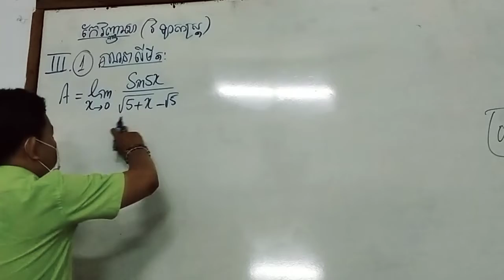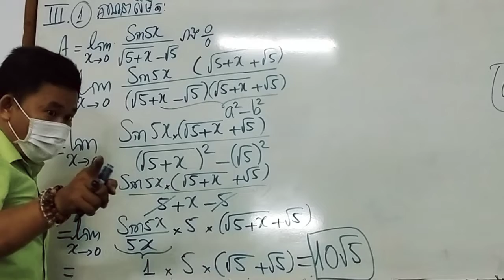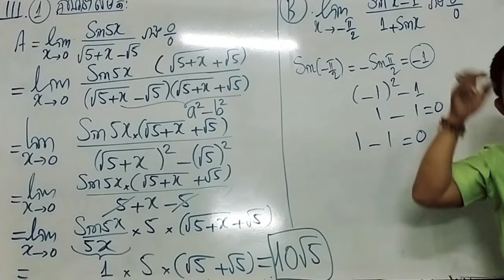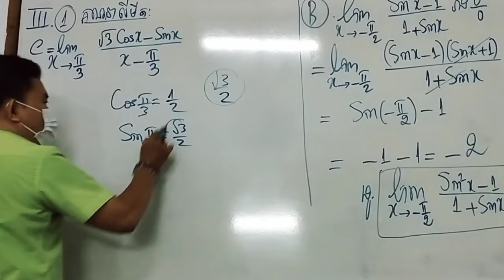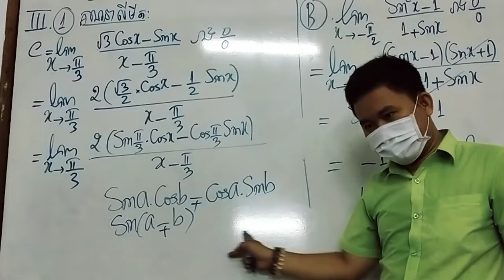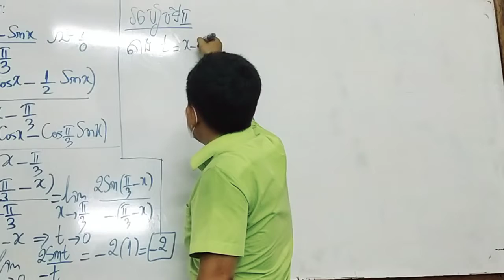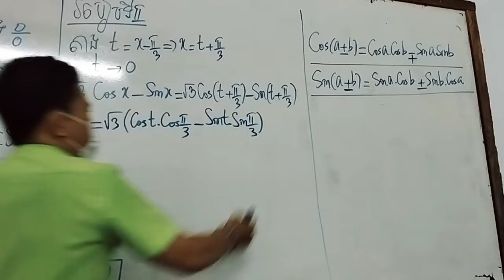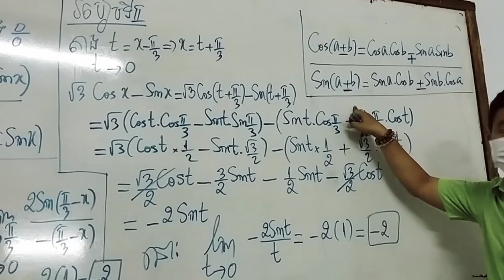វិញ្ញាសាត្រៀមបាក់ឌុប (លីមីត )វិទ្យាសាស្រ្ត បង្វឹកដោយ លោកគ្រូមហាបុរី T.MohaBorey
វិញ្ញាសាត្រៀមបាក់ឌុប (លីមីត )វិទ្យាសាស្រ្ត
បង្វឹកដោយ លោកគ្រូមហាបុរី T.MohaBorey

Video មើលបន្ថែម